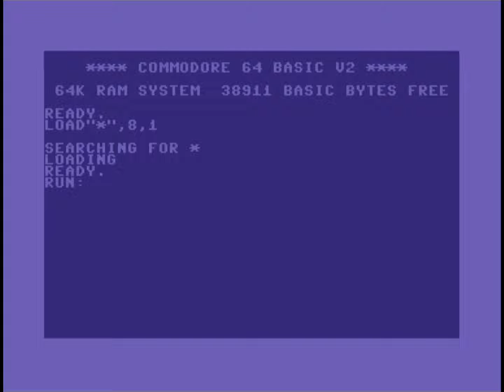C64 Game: GP Cars by LHS! 18 March 2023!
Released At : FOReVER 2023 - ROBOT!
Airwolf/F4CG